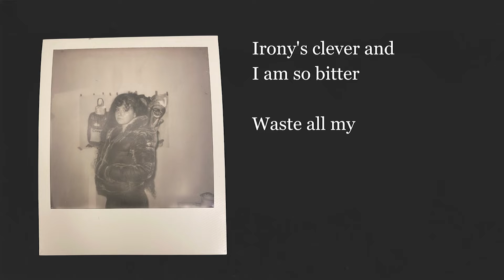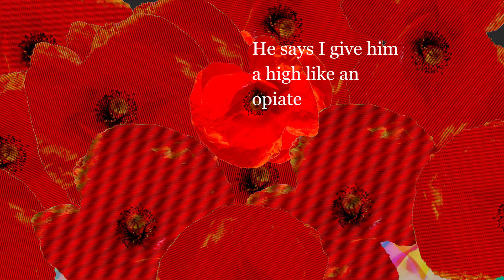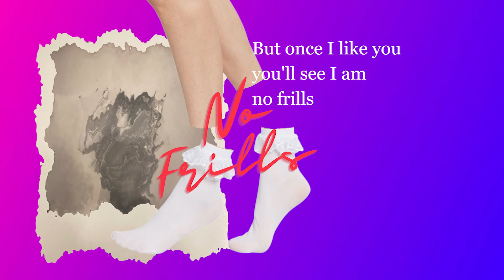"Isaiah" (prod by BrokeBoi) Lyric Video - Sophie Hunter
Official lyric video - "Isaiah" (prod by BrokeBoi) by Sophie Hunter

Lyrics:

He wanna play in my strawberry fields forever,
I wanna go numb and go dumb and do whatever,
Don't know whether,
I want to tether myself to no one,
No I've never been the one to
Nobody but myself

No I cannot tell my whole truth to
No one but a page so whoever,
Irony's clever and I am so bitter,
Waste all my time liking sadness on Twitter.

If you want a girl like me
You've got to take me, ask me, tell me, break me.
You've got to want it, work it, get up on it.

Yes I'm high-maintenance to get
I've got no chill,
But once I like you you'll see
I am no frills

If you can prove yourself
I'll start to fall,
Put in the time and
I'll give you a call.

He says I give him a high like an opiate,
Sees me in visions I'm Kubla he's Coleridge,
Dome of pleasure,
I murked the milk man then drank at my leisure,

What is this fever dream love that I'm giving?
Seems it's got less to do with me than with him.

(Chorus Repeats)